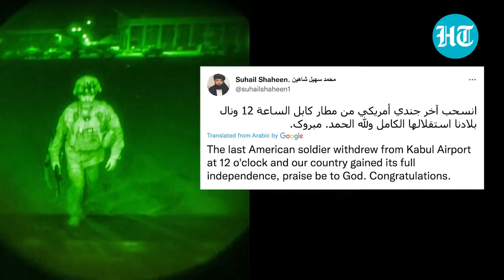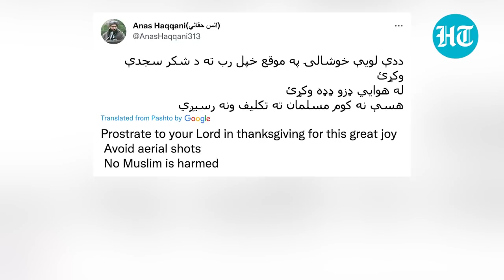Watch: Taliban fire guns in celebration as US troop withdrawal concludes | Afghanistan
The United States completed the withdrawal of its forces from Afghanistan on Monday ahead of the deadline. A Taliban spokesperson confirmed that ‘the last American soldier’ had left Afghanistan. Celebratory gunfire was heard across Kabul after the last U.S. planes left, ending a 20-year war. “I'm here to announce the completion of our withdrawal from Afghanistan and the end of the military mission to evacuate American citizens, third-country nationals and vulnerable Afghans,” said General Frank McKenzie, commander of the US Central Command. Meanwhile, US Secretary of State Antony Blinken announced the suspension of the US’ diplomatic presence in Kabul.